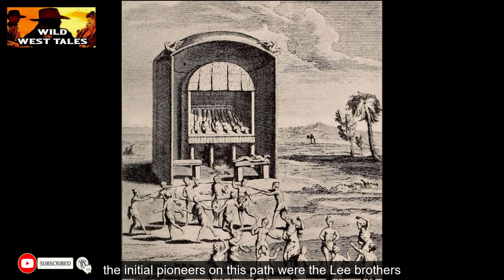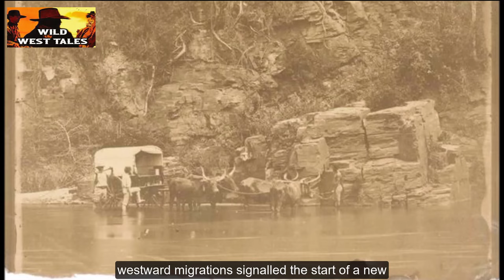First Emigrants of the Old West